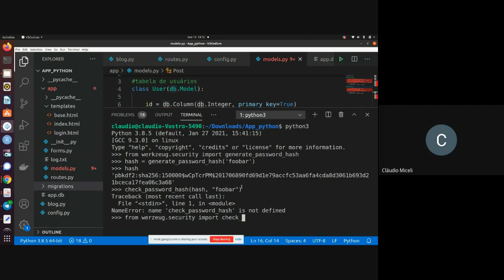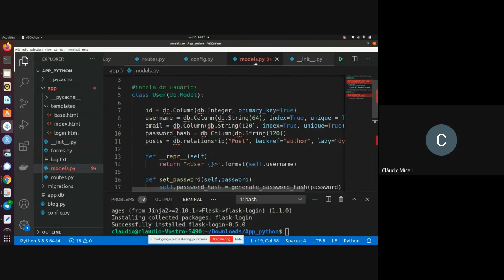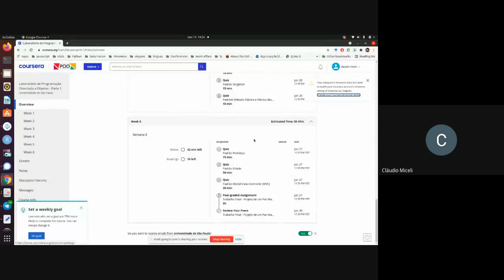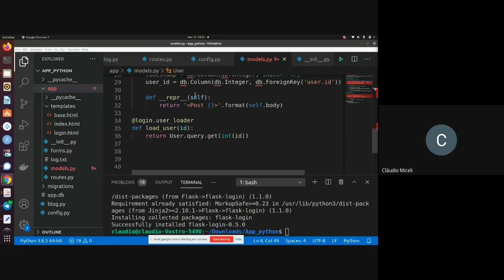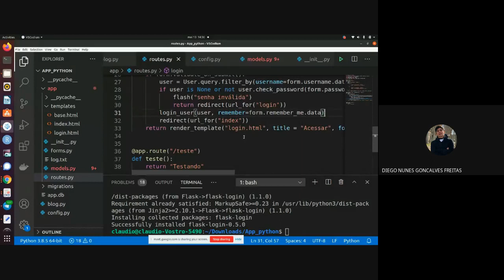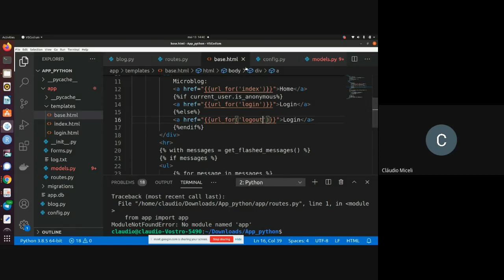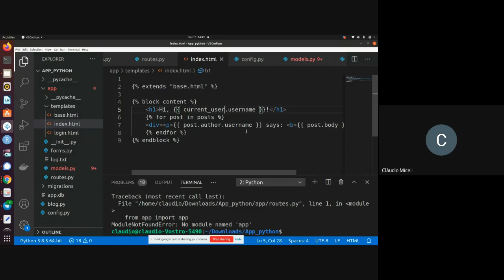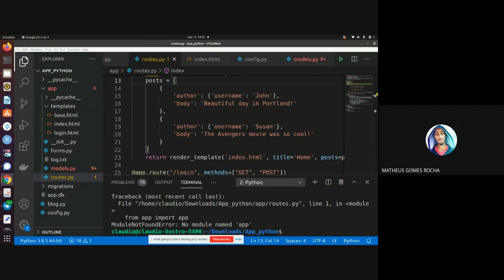Continuação do projeto e juntando os conceitos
Continuação do projeto de Blog e juntando os conceitos